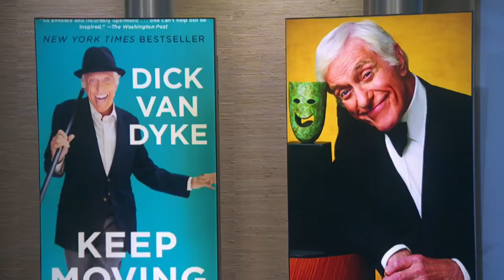Dick Van Dyke interview Good Day LA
Dick Van Dyke has a wide range of fans. Some watched him on ‘The Dick Van Dyke Show’...others in ‘Night At The Museum’.
And they all have one thing in common: they love him!
Dick's latest book, ‘Keep Moving’, comes out in paperback this October.